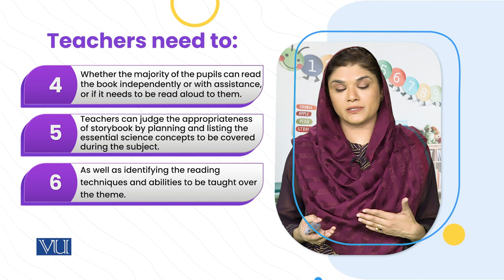Criteria for Book Selection | Children's Literature & Educational Games | ECE203_Topic155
Topic155: Extending Children Literature to Introduce Science Concepts,
Criteria for Book Selection,
By Dr. Shaista Syeda